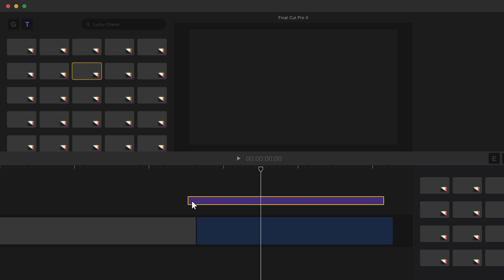Lucky Charm - A St. Patrick's Day Inspired Theme for FCPX - Pixel Film Studios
A Professional St Patty's Theme for FCPX

Create St. Patrick's Day inspired slideshows in Final Cut Pro X using the Lucky Charm theme package from Pixel Film Studios. Lucky Charm is a charming and lucky 3D environment that includes drop zones, fully-editable 3D text, and much more. Lucky Charm also comes with transitions, lower thirds and a background tool. Create St Patrick's Day inspired photo and video slideshows in seconds using Lucky Charm for Final Cut Pro X.

Create a Layout
Lucky Charm comes with scene presets that feature up to 3 drop zones per environment, and fully editable 3D text. First, position and rotate each drop zone within the scene. Then, place the text anywhere to get the desired layout. Creating a layout is fast and easy using Lucky Charm.

Control the Camera
Lucky Charm comes with a multitude of controls for users to play with. FCPX users can set up the camera movements, change the angle of view, add blurs and more. Adjust the position and rotation of the camera positions throughout the entire scene, creating unique movements. Users are able to set a starting point, mid point, and ending point for the animation.

Includes Transitions & Fully Editable 3D Text
Lucky Charm includes Transitions, Lower Thirds, and fully editable 3d text. FCPX users can change the font, thickness, outline, edge style, and much much more. All text includes keyframe-less intro and exit text animations, allowing users to select animations from a simple to use drop down menu. Bring your next project to life using the built in animation options.

Only for Final Cut Pro X
All adjustments to Lucky Charm are made using the thorough control rig found in the inspector window. Controls are broken up into groups like Camera Controls, Drop Zone Controls, Text Controls and more. Lucky Charm has everything editors need to create a St. Patrick's Day inspired slideshow in Final Cut Pro X.